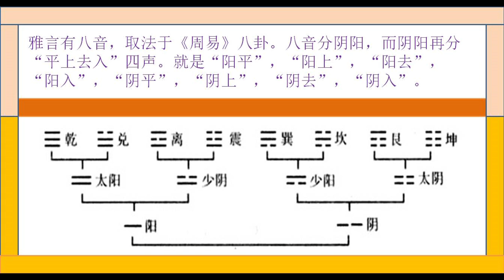福州话简述雅言。各朝代雅言，也称通语、正音，形成不同的语言。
《论语·述而第七》中说：“子所雅言，《诗》、《书》、执礼，皆雅言也。
秦汉长安雅言 + 宋朝官话 -- 粤语
东晋南朝金陵雅言 -- 福州话
唐朝洛阳雅言 -- 闽南话
宋朝官话 -- 客家话
明朝官话 -- 吴语